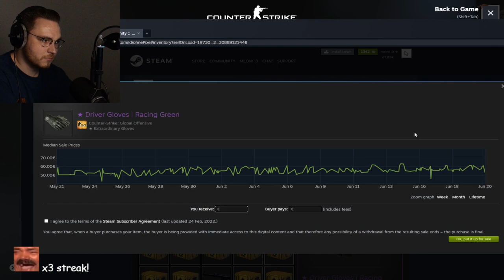ohnePixel unboxing the Cheapest Gloves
ohnePixel opening Revolution Case and opens Driver Gloves Racing Green